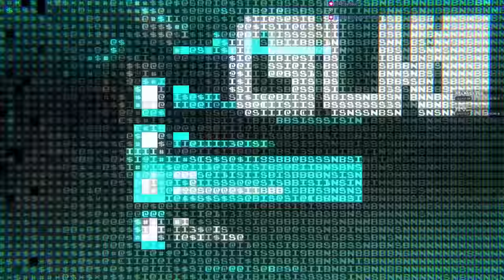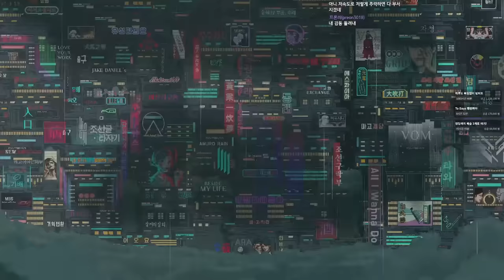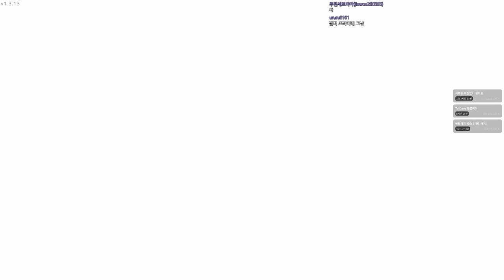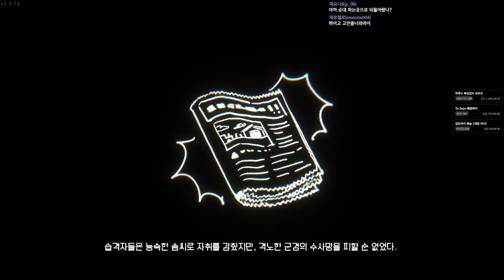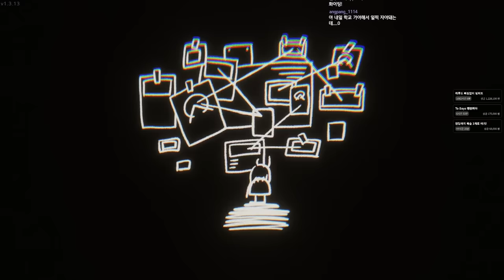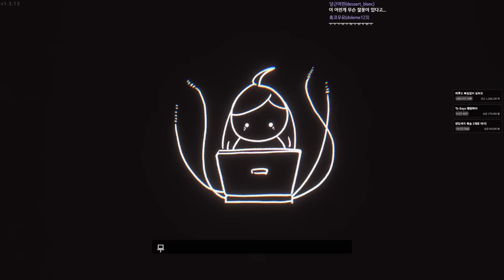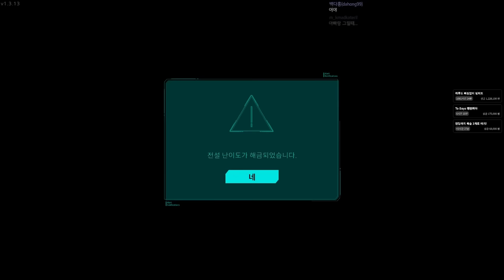딸을 잃고 복수를 위해 모든 걸 내던진 아버지의 이야기 (산나비 완전판)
가격: 15500원